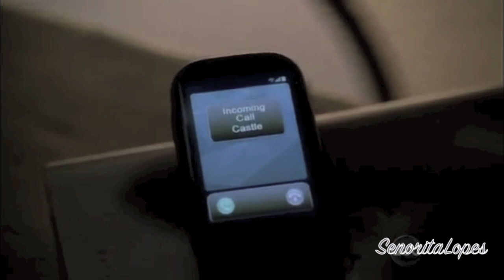LXII. Castle ♥ (After The Storm...) SenoritaFiction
Watch in HD. For better sound, use headphones.

Note: "Beckett is still under threat. When [they] wake up the next morning ... in that blissful bubble that they may be in, life has a way of coming in and bursting that bubble. Real life intrudes really quickly, and that is part of Beckett's journey." - Andrew W Marlowe

♟Fandom: CASTLE
♟Ship: Richard Castle & Katherine Beckett
♟Program: Final Cut Pro
♟Song: Rebecca Ferguson - Glitter & Gold

Non-profit Fan vid. For entertainment only!